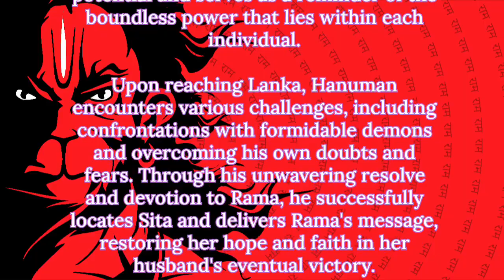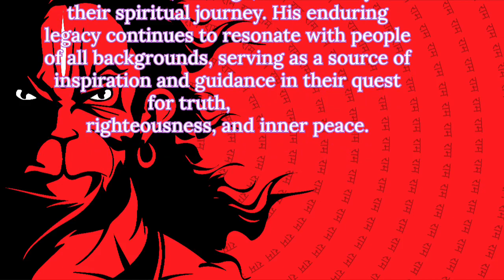Lord Hanuman: Symbol of Devotion, Strength, and Selflessness"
Lord Hanuman, epitome of devotion,
With strength unmatched, his actions in motion.
Selflessness personified, his virtues shine,
In tales revered, an immortal divine. youtube viralElevate Empire vlogs